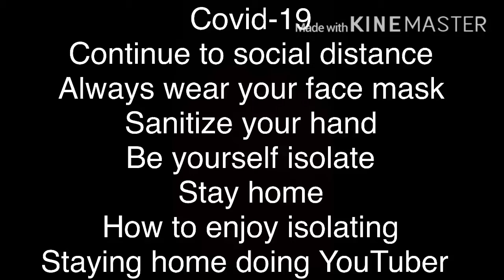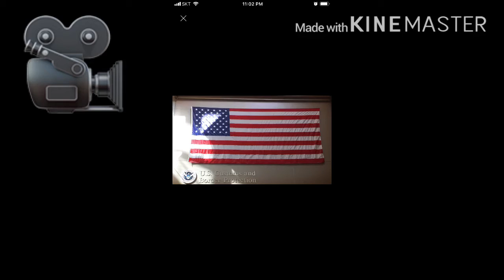Reface face off remake Hollywood Entertainment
Covid-19 always continue to be safe staying home is not easy to keep you occupied doing Youtubers enjoying entertaining yourself reface  remake face off of Entertainment continue to be positive thank you